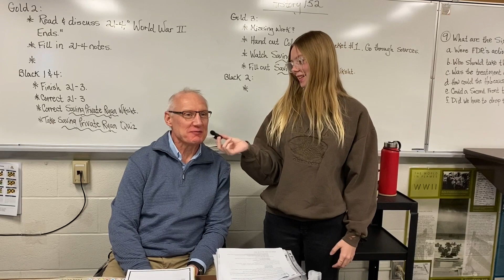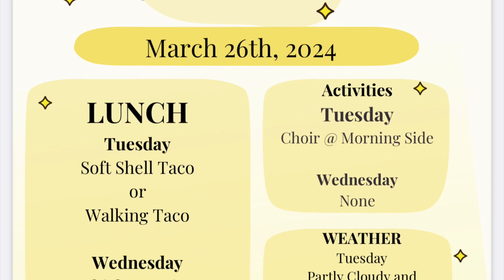March 26, 2024 Episode 18